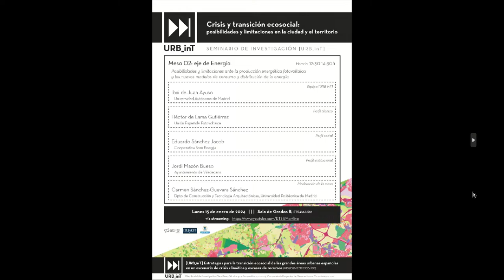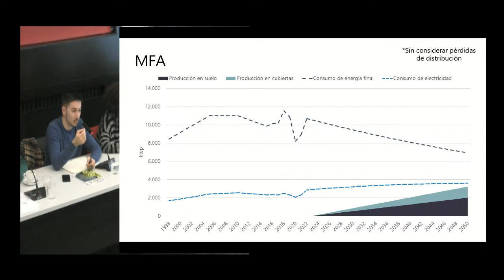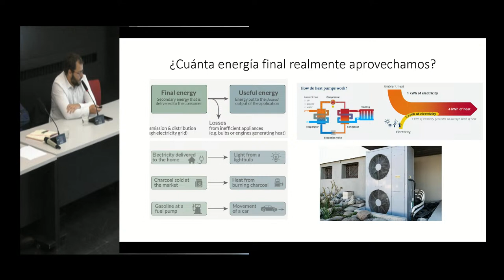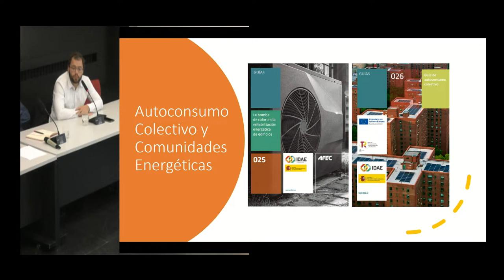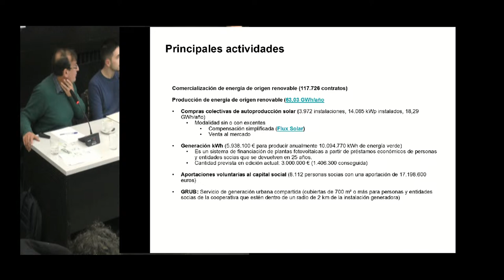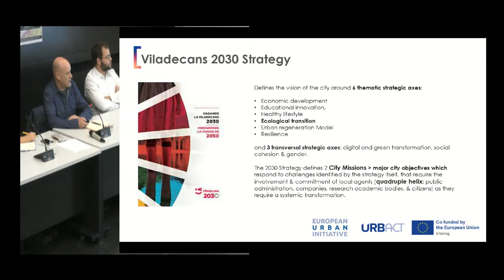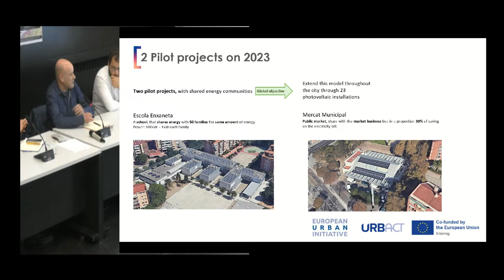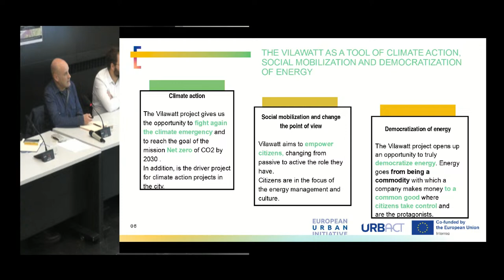Seminario (URB_inT) 15 de enero 2024 Mesa 2 Energia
o Este seminario, que tuvo lugar el 15 de enero de 2024, es parte del proyecto [URB_inT] Estrategias para la transición ecosocial de las grandes áreas urbanas españolas en un escenario de crisis climática y escasez de recursos (PID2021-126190OB-I00), enmarcado en el Plan Estatal de Investigación Científica y Técnica y de Innovación 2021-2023